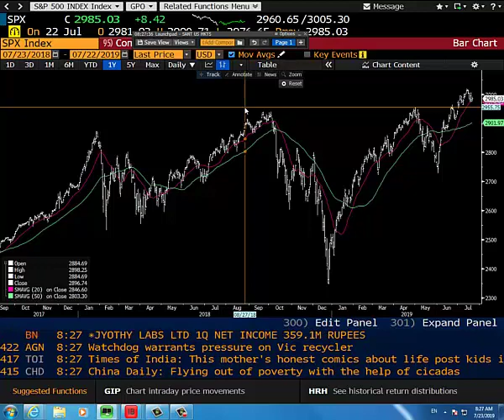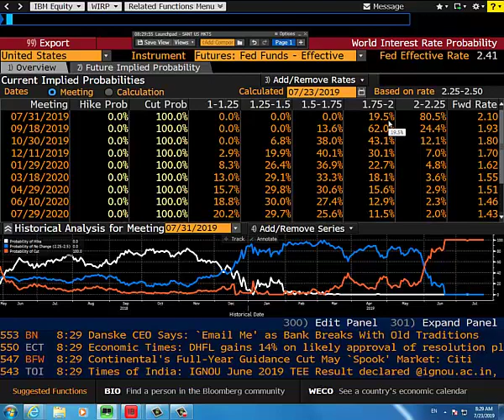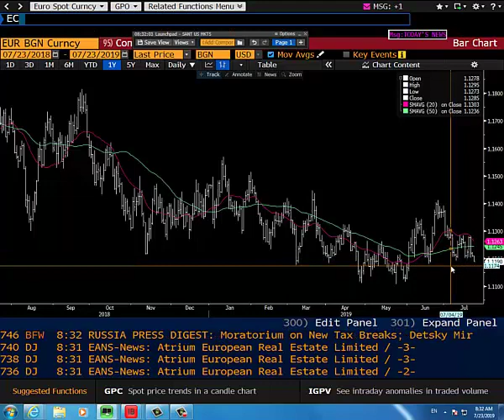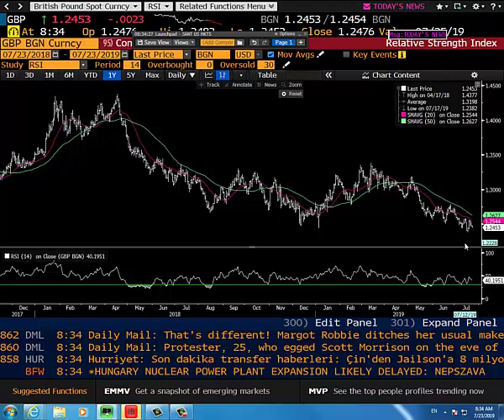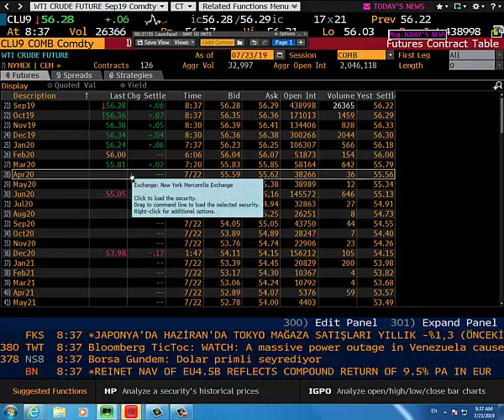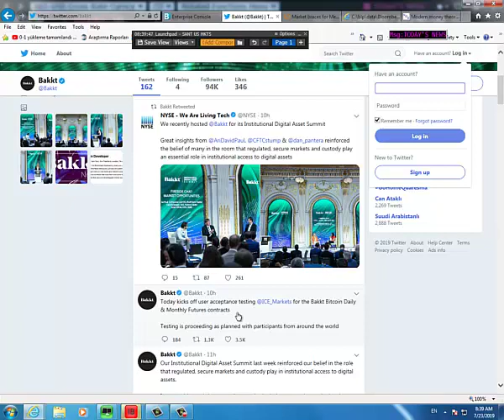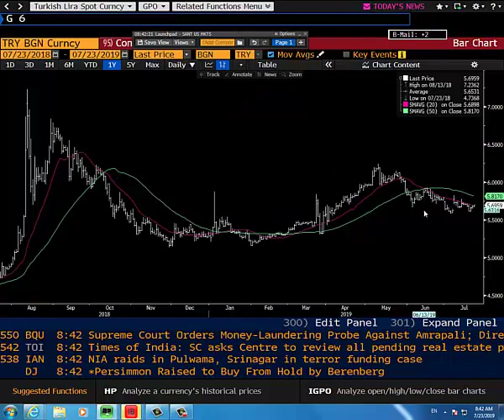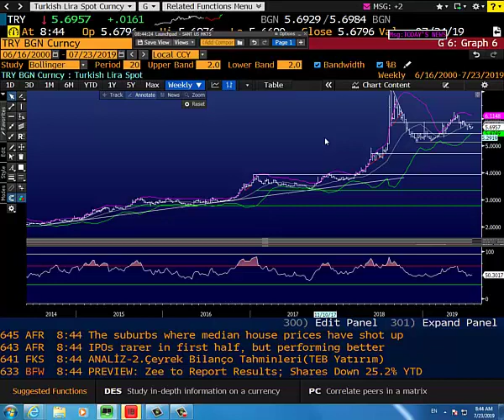23.07.2019 | Şant Manukyan | Günlük Piyasa Yorumu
00:00-03:05 ABD
03:05-07:30 Euro,GBP
07:30-10:00 Altın
10:00-11:21 WTI
11:21-12:30 UST
12:30-15:00 BTC,XRP
15:00-17:29 TRY